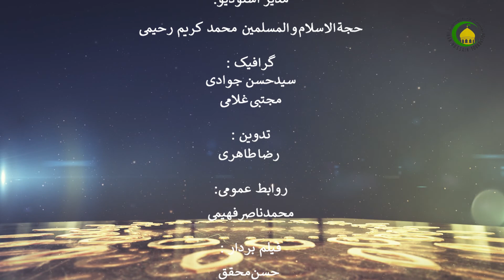152 اصول فقه، جزء 2، مقصد 2، باب دوم قید مندوحه و فرق بین باب تعارض و تزاحم - استاد: علی جمعه مظفری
کتاب اصول فقه مرحوم مظفر:
این درس اختصاص دارد به قید مندوحه. کار شناس محترم در آغاز به تبیین قید مندوحه پرداخته است. بسیاری از علمای اصول قید مندوحه را در عنوان مسئله اجتماع امر و نهی اضافه نموده‌اند و گفته‌اند:موضوع بحث ما مسأله اجتماع امر و نهی با قید مندوحه است. برخی دیگر فرموده‌اند: نزاع در جواز و عدم جواز اجتماع، منحصر است در موردی که مکلف به سوء اختیار بین متعلق امر ونهی را جمع کندیعنی مأموربه را در مورد نهی اتیان کند. هردو گروه مقصود شان این است که مکلف قدرت داشت که مأمور به را در مکان مباح اتیان کند ولی از آزادی خود سوء استفاده کردند و میان آن دو جمع کردند. سپس به تبیین اقوال در این زمینه پرداخته است. مرحوم مظفر معتقد است حق با مشهور است و قید مندوحه کاملا در بحث دخیل است. در ادامه به تبیین تفاوت میان باب تعارض و تزاحم با مسأله اجتماع امر و نهی پرداخته است.
مهم‌ترین مباحث این درس:
قید مندوحه. تفاوت با تعارض و تزاحم با مسئله اجتماع امر و نهی. اقوال در اجتماع امر و نهی.